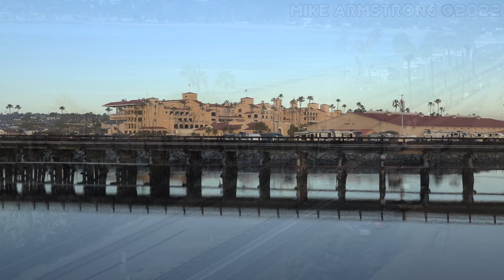Southern California Trains 2022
Southern California is a hotbed of railroad activity. In this video, we return to the region to see several trains in action. Included are scenes of Coaster, Amtrak, Metrolink, and BNSF Freight trains on the Surf Line along with the Union Pacific Costa Mesa Local. We will also visit a few locations along the busy BNSF Transcon Route in the LA Basin and over Cajon Pass.